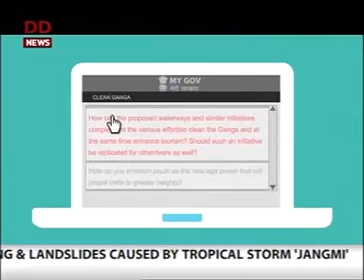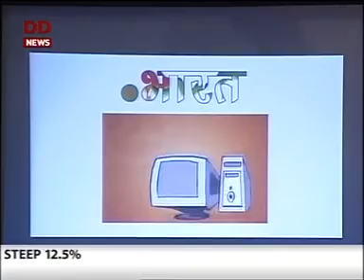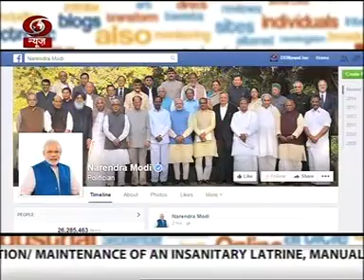NEWS AS READ BY SIDHANT SIBAL